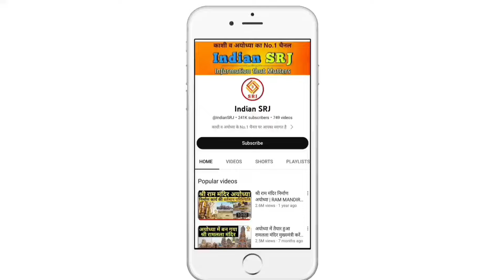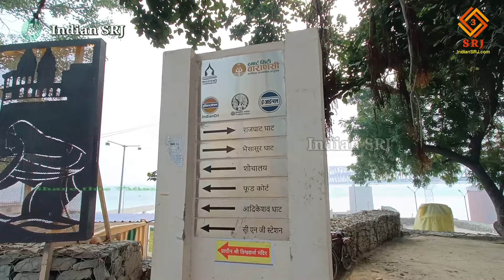PM Modi की काशी में बना विश्व का सबसे आधुनिक घाट | Namo Ghat Varanasi Ganga River Front | Indian SRJ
Kashi, the city of Shiva, which is famous as the city of ghats, Varanasi is going to get the gift of a new one kilometer long ghat very soon. Which will be connected not only by boats but also by air route in addition to road and rail.

Greetings friends,
Welcome all of you to the Indian SRJ family.

In order to provide important information about the development projects being conducted in India, today we are going to give you special information about the second phase of Namo Ghat in Varanasi. We will tell you why this ghat is so important. Know the cost and features of Namo Ghat. And along with showing the drone view of this Khirkiya Ghat, we will also give you information about the current situation of this project. And will tell when it will be completely dedicated to the public.

शिव की नगरी काशी जो घाटों के नगर के नाम से विख्यात है, इस वाराणसी को अति शीघ्र एक किलोमीटर लंबे नवीन घाट की सौगात शीघ्र ही मिलने वाली है। जो केवल नावों से ही नहीं अपितु रोड व रेल के अतिरिक्त वायु मार्ग से भी जुड़ा होगा।

भारतवर्ष में संचालित विकास परियोजनाओं की महत्वपूर्ण जानकारी प्रदान करने के क्रम में आज हम आपको वाराणसी के नामो घाट के द्वीतिय चरण की विशेष जानकारी देने वाले हैं‌। बताएंगे कि क्यों है यह घाट इतना महत्वपूर्ण। जानेंगे नमो घाट की लागत व विशेषताएं। तथा इस खिड़किया घाट की ड्रोन व्यू दिखाने के साथ ही आपको हम इस परियोजना की वर्तमान परिस्थिति की जानकारी भी देंगे। और बताएंगे कि कब होगा यह जनता को पूर्णतया समर्पित।

मित्रों हम सभी जानते हैं कि काशी विश्व की प्राचीनतम जीवित नगर है, भगवान शिव की प्रयतम नगरी है। इस नगर को घाटों का नगर, मंदिरों का नगर, गलीयों का नगर आदि भी कहा जाता है। इसी नगर में मां गंगा उत्तर वाहिनी हुईं। भगवान बुद्ध ने प्रथम उपदेश दिया। महाभारत महाकाव्य का आरंभ भी काशी से हुआ तथा अनेक ग्रंथों एवं रचनाओं को भी इसी काशी में लिखा गया। और अब आधुनिक युग की गाथा भला कैसे ना लिखि जाए। तो लीजिए वाराणसी के सांसद श्री नरेंद्र मोदी जी के नेतृत्व में, वाराणसी को अत्याधुनिक घाट कि सौगात तो पहले ही मिल चुकी थी परंतु अब सुपर घाट की सौगात मिलने वाली है।

IF YOU WANT YOU CAN HELP ME FINANCIALLY TO BOOST MY EFFICIENCY:
UPI:- IndianSRJ@ikwik

Indian SRJ